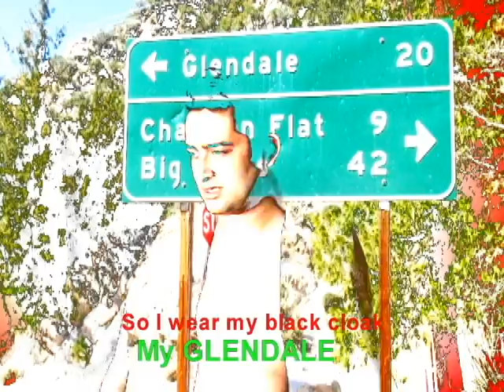Omer Pasha-The Curse (Glendale California Rain Mix) HQ